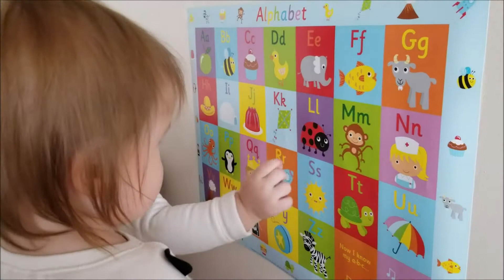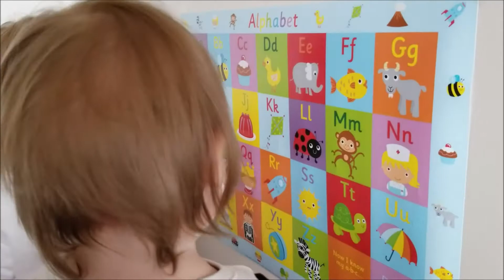HAPPY 2ND BIRTHDAY ZOEY & MAKELL!!